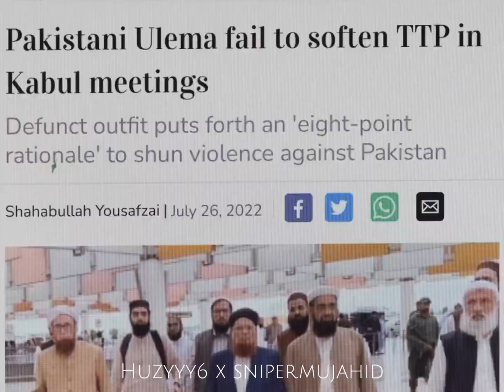Smoking on dat ttp pack. Pakistan Army Edit